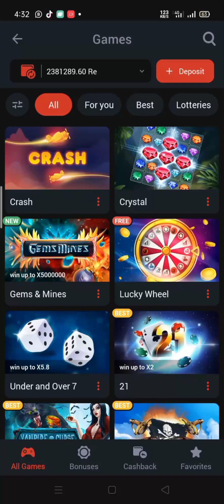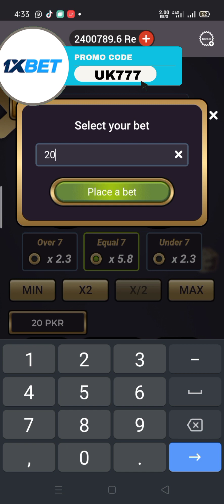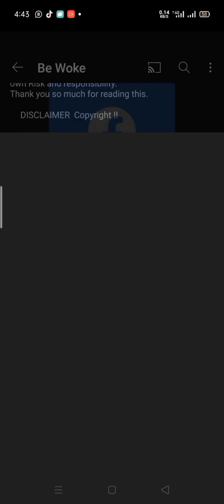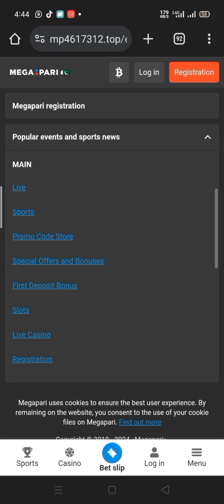1xbet dice game tricks || 1xbet under and over 7 tricks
1xbet dice game tricks || 1xbet under and over 7 tricks || under over 7 || 1xbet

EASYPAISA
JAZZCASH
 BANK TRANSFER
 CRYPTO CURRENCY

𝗠𝗘𝗚𝗔𝗣𝗔𝗥𝗜

𝐔𝐊𝟕𝟕𝟕

𝟭𝗫𝗕𝗘𝗧

𝐔𝐊𝟕𝟕𝟕

𝗠𝗘𝗟𝗕𝗘𝗧

𝐔𝐊𝟕𝟕𝟕

𝗟𝗜𝗡𝗘𝗕𝗘𝗧

𝐔𝐊𝟕𝟕𝟕

𝗕𝗘𝗧𝗪𝗜𝗡𝗡𝗘𝗥

US777

𝗣𝗔𝗥𝗜𝗣𝗨𝗟𝗦𝗘

𝐔𝐊𝟕𝟕𝟕

𝗣𝗔𝗥𝗜𝗣𝗘𝗦𝗔

𝐔𝐊𝟕𝟕𝟕

𝟴𝟴𝟴𝗦𝘁𝗮𝗿𝘇

𝐔𝐊𝟕𝟕𝟕

Be Woke
Be Woke
1xbetpromocodeUK777
MelbetpromocodeUK777
LinebetpromocodeUK777
MegaparipromocodeUK777
paripulsepromocodeUK777
paripesapromocodeUK777
888promocodeUK777

Your Queries 👇🏻👇🏻👇🏻
1xbet under and over 7 tricks
1xbet dice game tricks
1xbet under and over tricks
1xbet under over winning tricks
under over 7
under over 7 tricks
under and over 7 in 1xbet
under over 7 winning tricks
1xbet under and over 7 game strategy
how to play under over 7 game
1xbet under over 7 tricks to win
under over 7 kaise play kare
1xbet under and over 7 game strategy
1xbet under and over tricks
melbet
melbet new game 2023